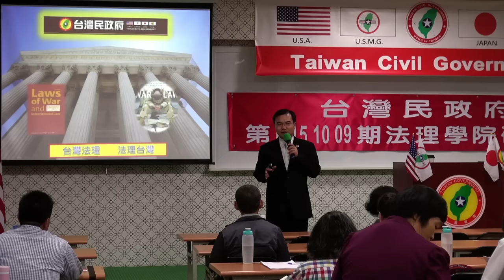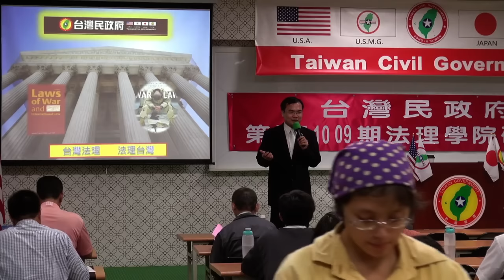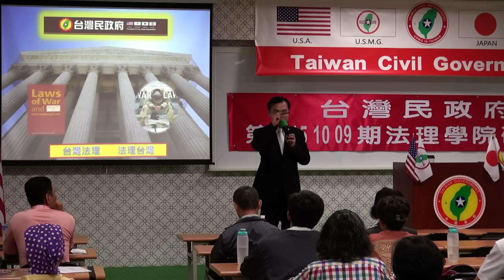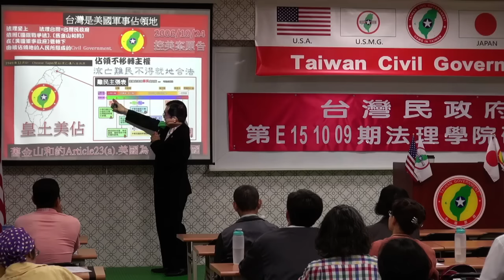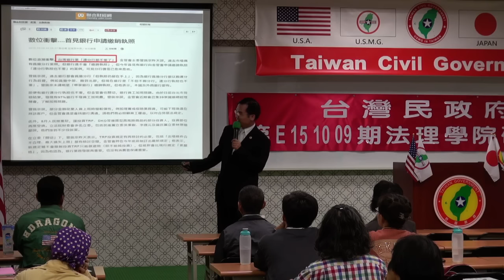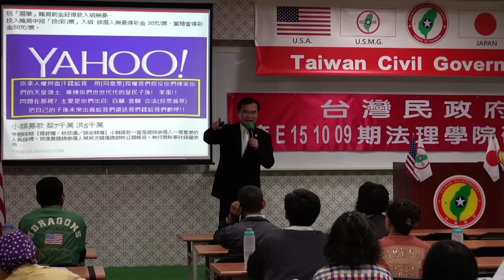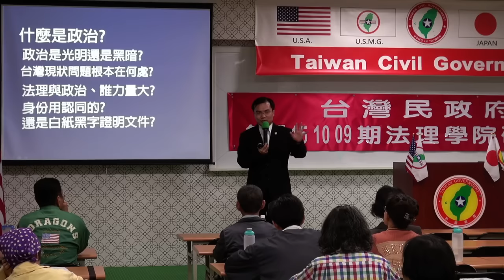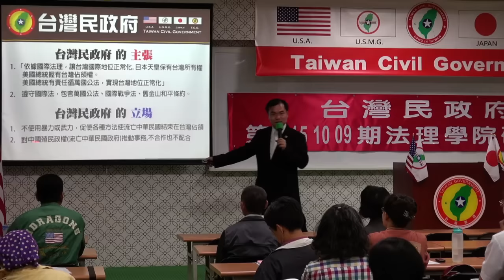151009-2-台灣法理、法理台灣-溫晟志-台灣民政府第E151009期法理學院初級班